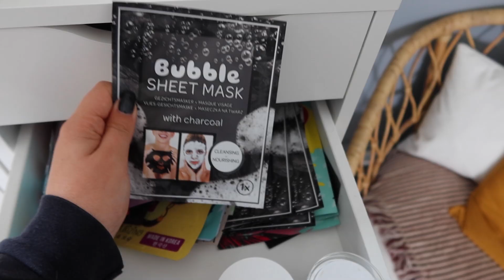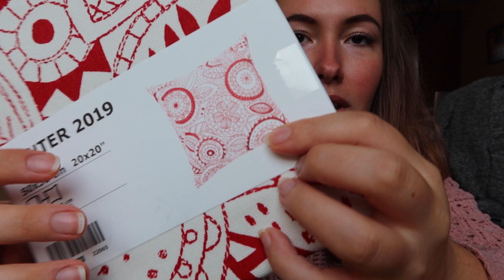IT CHAPTER 2 🤡, GEZELLIG LUNCHEN 🍽 & IKEA SHOPLOG 🛍 // WEEKVLOG #38 | Irina Touw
Yay: weer een nieuwe weekvlog! Deze week ging ik naar IT Chapter 2 in de bioscoop, gezellig lunchen en bijkletsen met Danique, ben ik productief voor mijn bedrijfje en ga naar de IKEA, waarna ik natuurlijk een IKEA shoplog doe. Veel kijkplezier!

Irina Touw gaat over Lifestyle, Fashion, Beauty, DIY en eigenlijk alles wat ik leuk vind en waar ik mee bezig ben.

SOCIAL CODE YOUTUBE